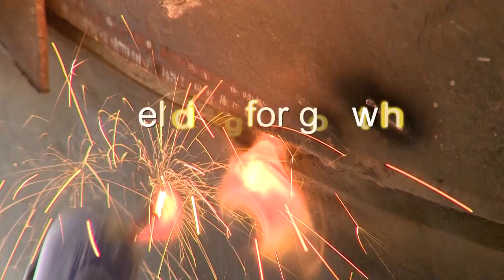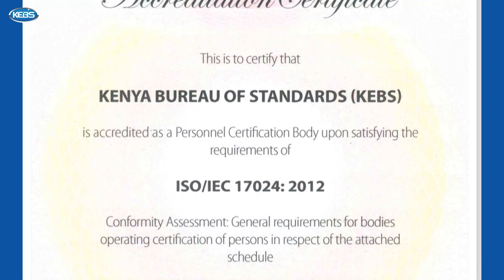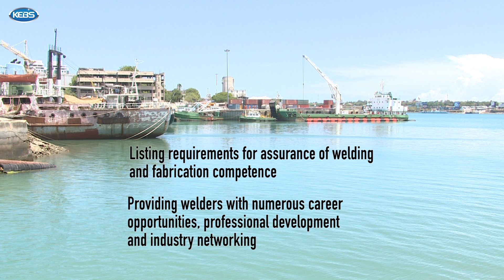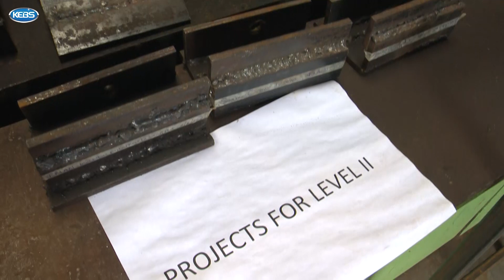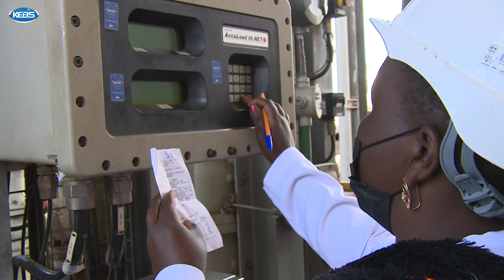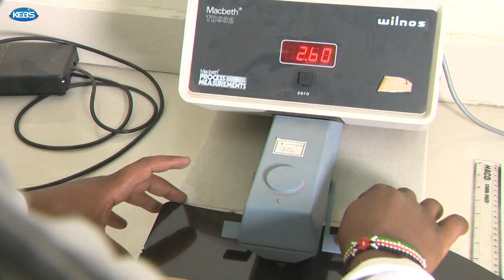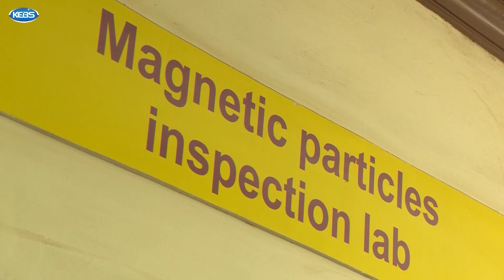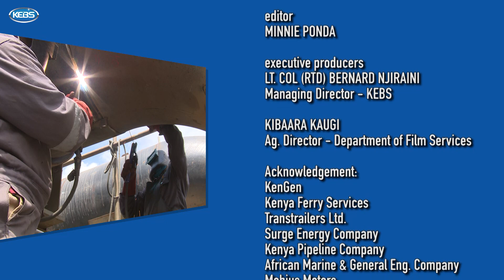Welding for Growth (15min edition)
With the increase in huge infrastructural projects being witnessed in Africa including Kenya  which requires the input of professional technicians such welders, has informed The Kenya Bureau of Standards (KEBS) to roll out a welder certification scheme which aims at raising the bar in welder certification and employment of Kenyan welders.
The documentary seeks to sensitize the Kenyan welders on the importance of WELDER CERTIFICATION SCHEME with a view to enhance progressive individual and the local companies to ensure quality welding workmanship.

Nairobi Regional Office                                  Department of Film Services (DFS)